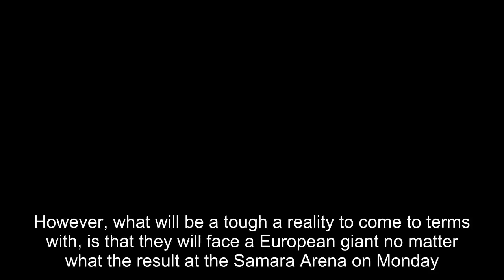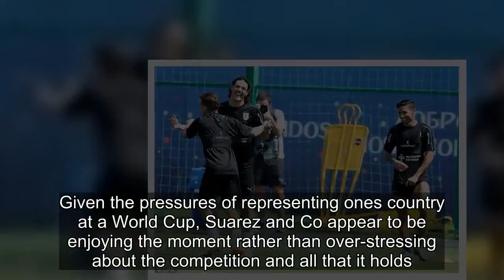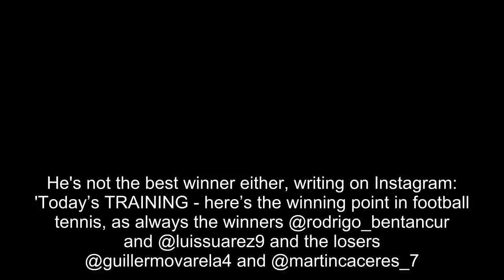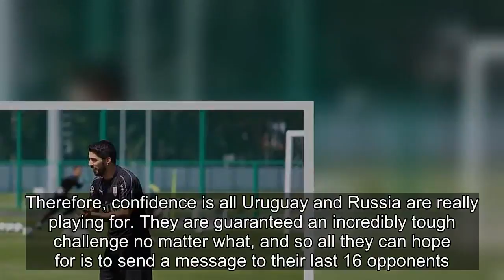Suarez and Co prepare for group decider with game of football-tennis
Uruguay have been preparing for their World Cup group A decider against Russia with one eye on the last 16, knowing they are likely to face either Portugal or Spain.Two wins from two and Luis Suarez and Co are marching into the knock-out phases knowing victory over hosts Russia on Monday will secure